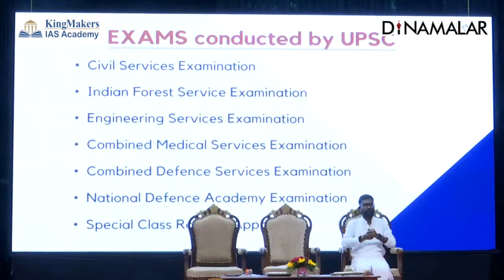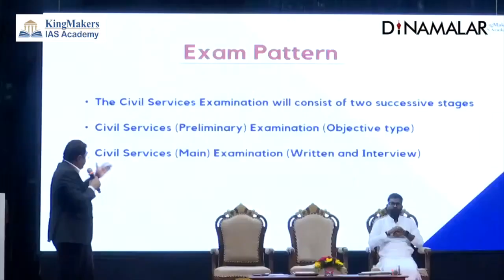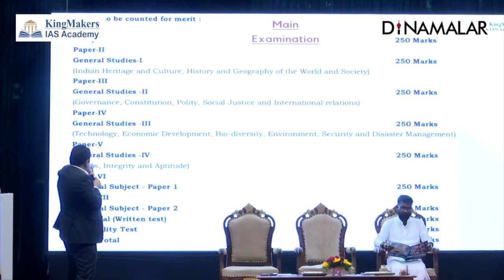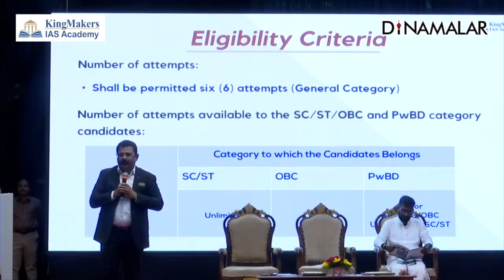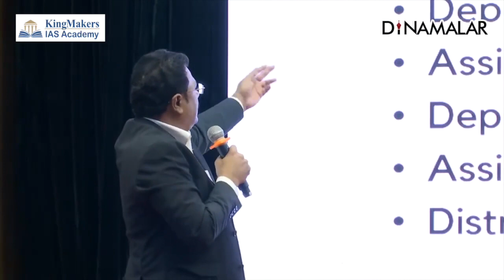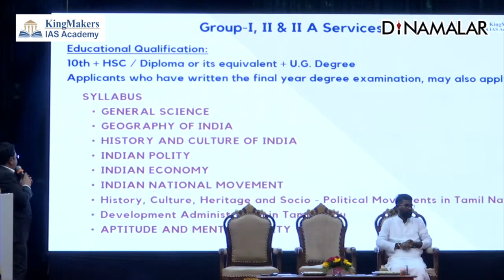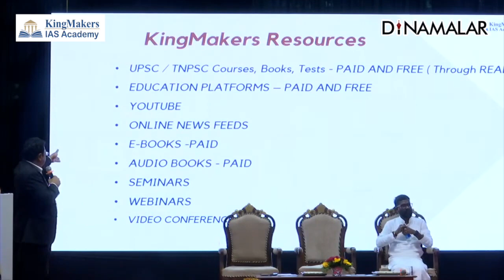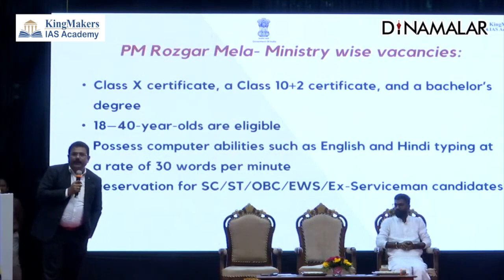7 அரசு பணி தேர்வில் வெற்றி பெற்றவர் தரும் சூப்பர் டிப்ஸ்! | Dinamalar | KingMaker IAS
7 அரசு பணி தேர்வில் வெற்றி பெற்றவர் தரும் சூப்பர் டிப்ஸ்! | Dinamalar | KingMaker IAS#Boominathan